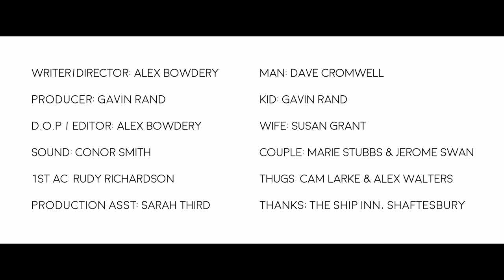The Lonely Man - Narrative - Musicbed Challenge 2023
Our submission for the Musicbed Challenge 2023.

A man ponders his life over a quiet pint when a mysterious kid refuses to leave his space.

Musicbed song selections:
Be Around - Brooke Annibale
Fixation - Pendulum Theory
Wannabees and Hasbeens - Johnny Knox